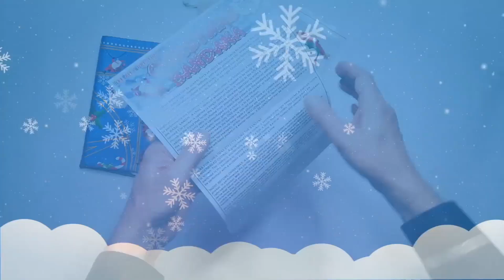Devil's Bandana Christmas by Lee Alex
LEE ALEX PRESENTS... "CHRISTMAS BANDANA" 2022 BEAUTIFUL NEW DESIGN FOR THE HOLIDAY SEASON!

This bandana is perfect for your seasonal and holiday shows, complete with festive figures and "snowballs"!

Even SMELLS like Christmas!

(Gingerbread cookies not included; they just left their awesome scent behind!)

The bandana measures approximately 20 x 20 inches (50cm x 50cm) and features not one, but TWO 'NO SNAG' POCKETS making switches and transformations easier than ever.

The secret pockets contained within the CHRISTMAS BANDANA allow you to exchange items at ease. The bandana can be shown on both sides to contain nothing and then folded up into a bag. One item placed within the folds of the bag can easily transform to another item previously hidden in the SECOND pocket. After the transformation the bandana can once again be shown to contain nothing!

With TWO pockets you are able to easily force TWO items to the same or different spectators!

Who's been naughty, who's been nice?

The CHRISTMAS BANDANA can also be used to produce or vanish items.

NEW CHRISTMAS THEMED DESIGN

MEASURES 20 INCHES x 20 INCHES (50CM X 50CM)

PURPOSE PRINTED SILK SATIN FABRIC

FEATURES CONCEALED BUTTONS TO HELP FIND THE POCKETS WITH EASE

UNIQUE DESIGN MADE FROM A SINGLE PIECE OF FABRIC FOR EXTRA STRENGTH

INCLUDES 3 FESTIVE FELT FIGURES AND "SNOWBALL" POMPOMS (colors may vary)

INFUSED WITH GINGERBREAD ESSENCE TO AWAKEN YOUR FESTIVE SENSES*

VIDEO INSTRUCTIONS

WRITTEN INSTRUCTIONS WITH IDEAS FOR ROUTINES

"Ho, ho, ho!! The Christmas Bandana is perfect for my show!!"
- Father Christmas, The North Pole, Lapland.

* Elements of the Christmas Bandana 2022 are infused with essence to put you in the festive mood.

Gingerbread scent:
TOP NOTES: Sweet ginger
MIDDLE NOTES: Cinnamon
BASE NOTES: Caramel, vanilla, brown sugar essence
Essence applied at time of packing. The strength of the scent upon opening may vary.

Essence contains 0% alcohol.